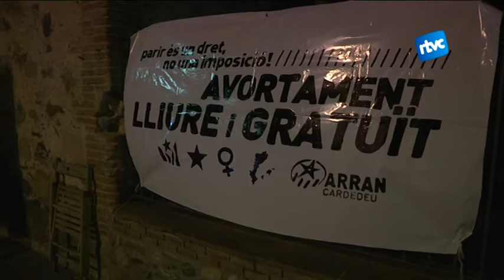L'activista Montserrat Cervera alerta a Cardedeu que hi ha pendent un recurs a la llei d'avortament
El dret de les dones a decidir sobre el seu propi cos tenia en aquest cap de setmana unes dates assenyalades. El dia internacional per la despenalització de l’avortament de diumenge ha anat acompanyat també d’actes previs a Cardedeu.